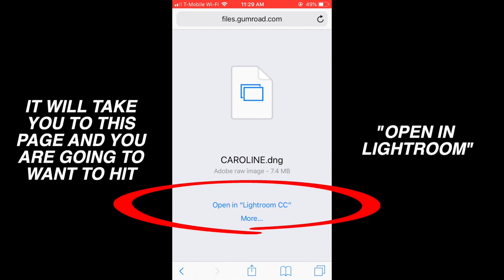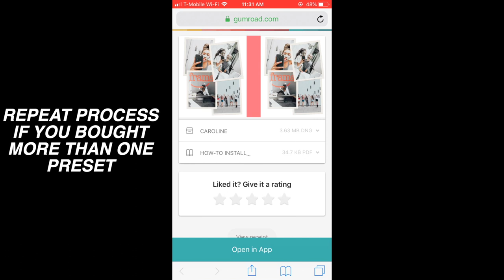HOW TO INSTALL LIGHTROOM PRESETS!